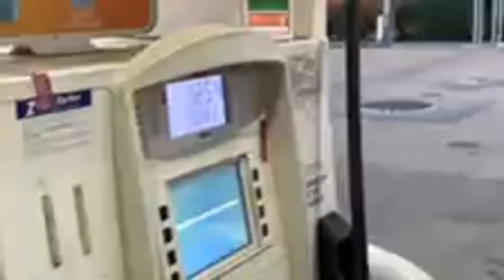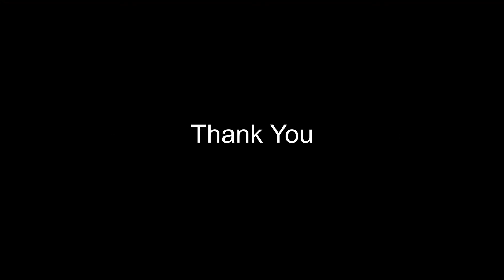How to save more on gas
Amidst higher gas prices its more difficult to be able to afford it, so in this video I will show you some ways to increase your fuel effeciency and/or spend less on gas in general

Even though we feel some of the conflict at the pump, always remember that the people suffering due to the war have it much worse

May god be with the people of ukraine